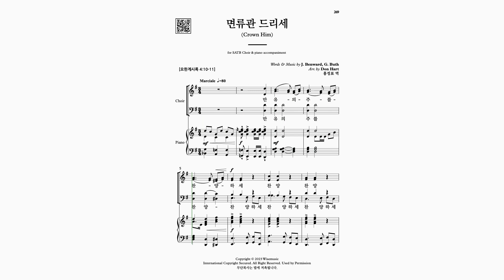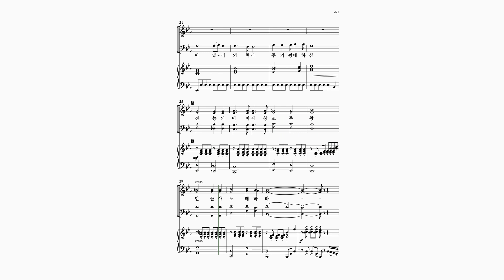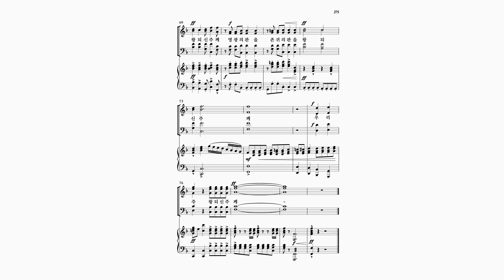[와이즈성가 11집] 33. 면류관 드리세_Bass